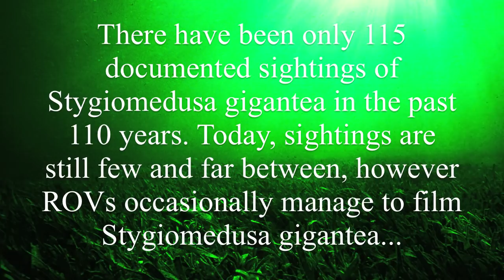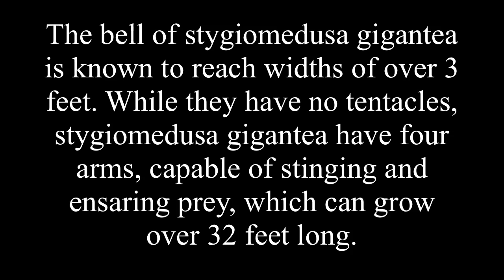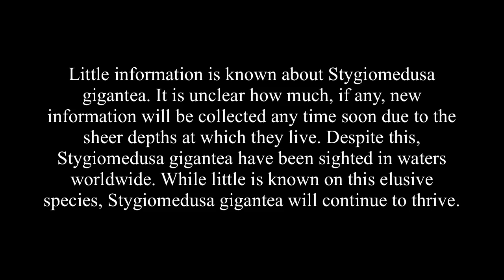Stygiomedusa Gigantea - Deepsea Oddities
The fleetingly seen abyssal giant jellyfish species is known to have armspans upwards of 32 feet long. Little is known about the Stygiomedusa Gigantea due to the extreme depths at which they live.